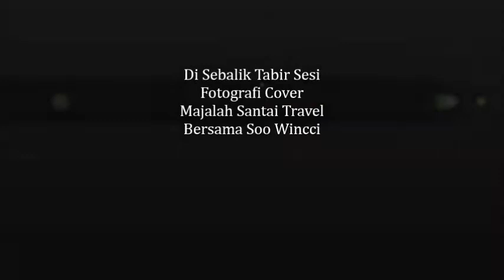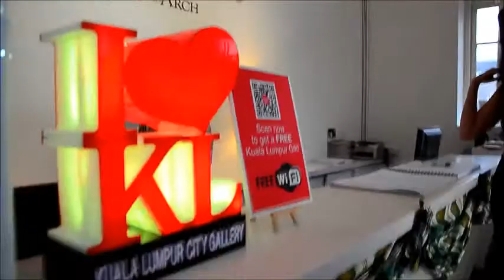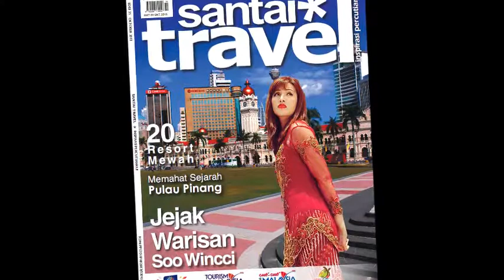Di Sebalik Tabir Sesi Fotografi Santai Travel Bersama Soo Wincci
Menyedari betapa pentingnya unsur-unsur warisan sejarah ini dipelihara, Team Santai Travel berkesempatan menjejak warisan sejarah Bandaraya Kuala Lumpur bersama jelitawan yang kian popular, Soo Wincci.